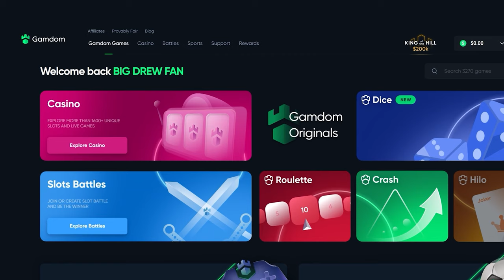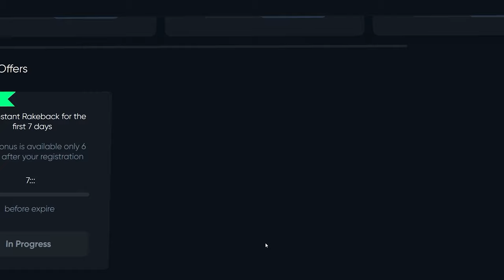IVE NEVER SEEN A WIN LIKE THIS *NEW BIGGEST WIN*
Another NEW BIGGEST WIN on Joker Bombs!!! This was disgusting guys... enjoy it